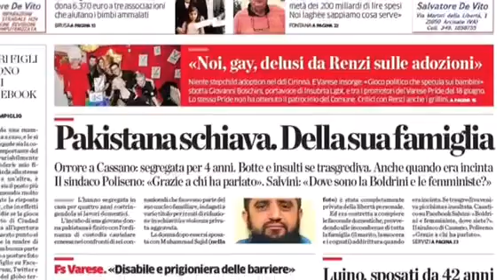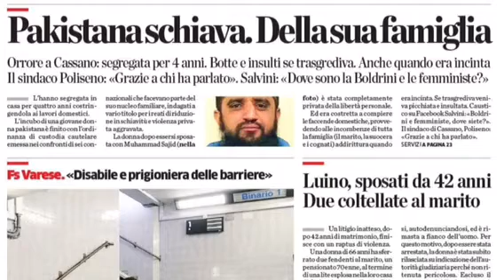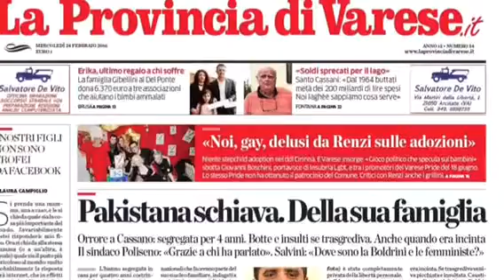"Pakistana schiava. Della Sua Famiglia". L'intervento di Pino Vaccaro a Radio 1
Il nostro Pino Vaccaro interviene alla trasmissione radiofonica Tra Poco in Edicola di Radio 1, per raccontare l'episodio che ha coinvolto una donna pakistana, schiava della sua famiglia e di suo marito.